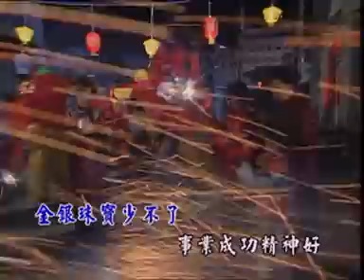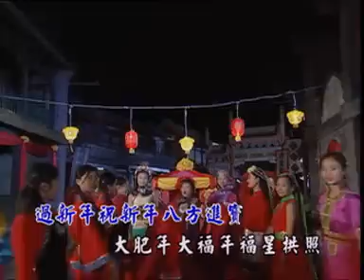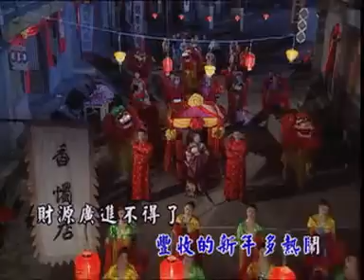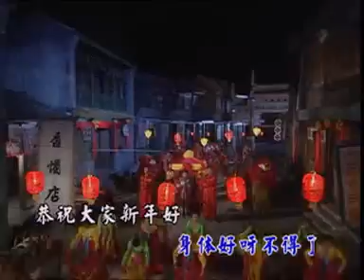龙飘飘 Long Piao Piao - 南方龙腔贺新岁【高高步步高】